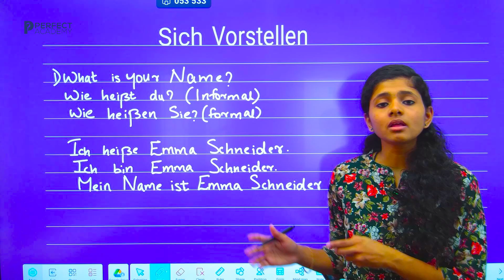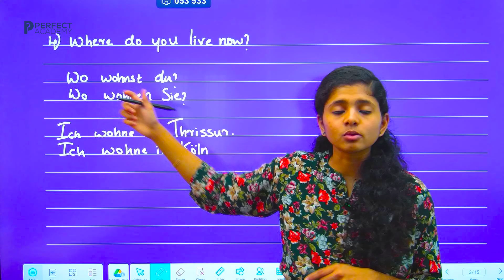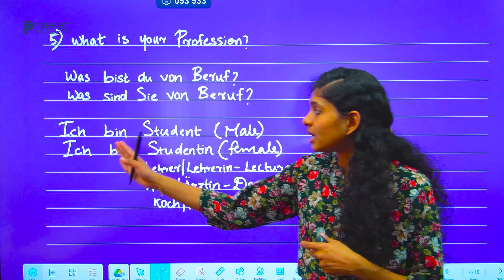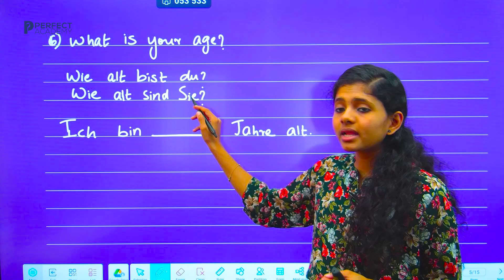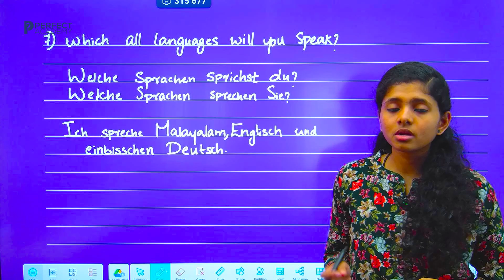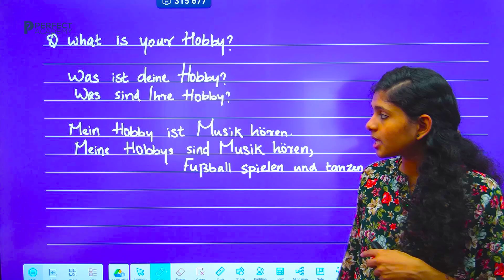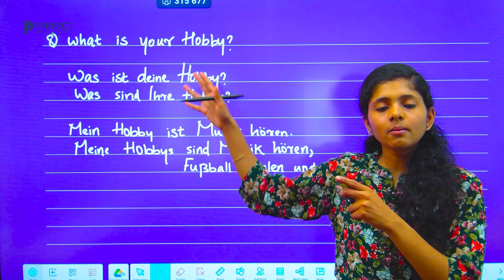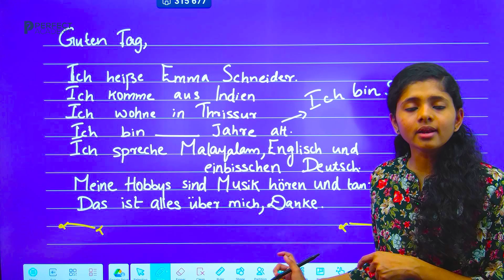How to introduce yourself in German | ജർമനിൽ സ്വയം പരിചയപ്പെടുത്താം | Sich Vorstellen | German A1